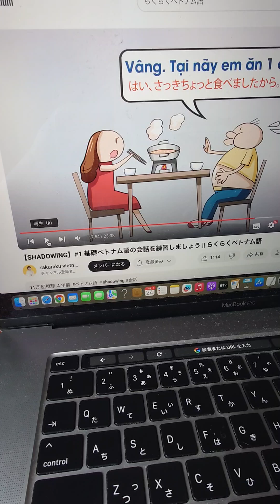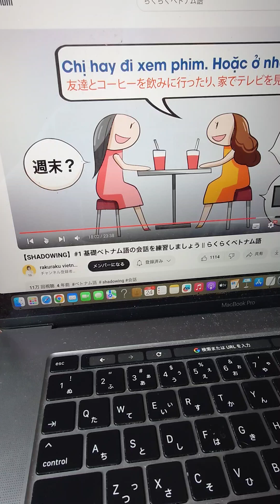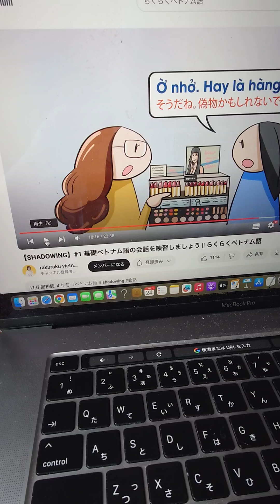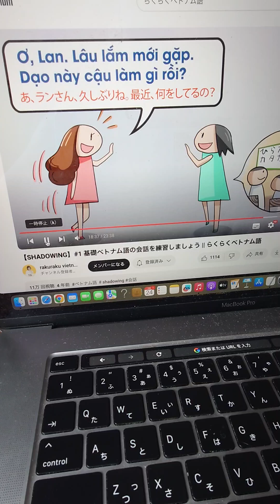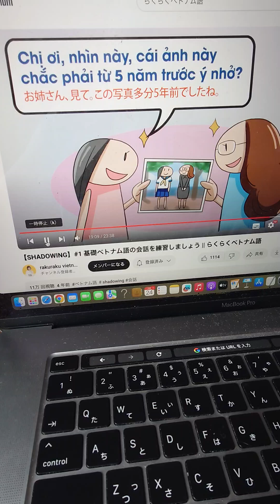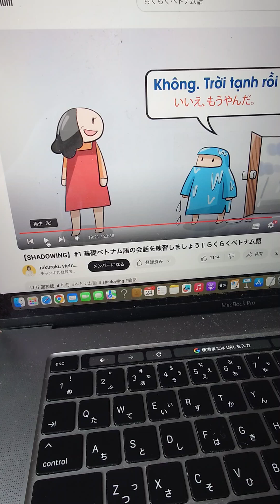No952 シャドーイングらくらく